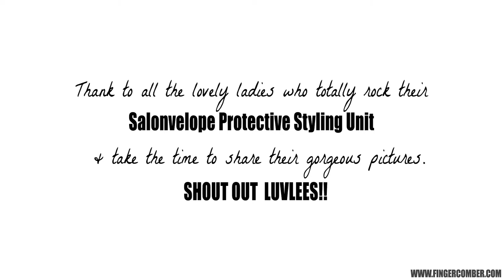Finger Comber | Salonvelope -Customer Shout Outs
“FEMY” PROTECTIVE STYLING UNIT ENVELOPE
The Femy Protective styling unit, faux remy protective styling unit envelope includes the Femy Unit, a Mid Back Length, full cap wig, that is designed like a traditional half cap. This makes the unit fit like a glove, and lie smoothly against your own hair. The hair of the unit is made to look exactly like Remy hair, at only a fraction of the cost! This high quality unit is sleek enough to be styled in a number of ways, while having an excellent density.

The Femy Protective styling unit envelope includes the Unit, a wig cap, comb, shampoo and conditioner, everything you need for the “just left the salon” look.
About Fingercomber.com
The natural haircare community that was made for naturals by naturals. For many years, we've worked behind the scenes, exclusively supplying some of the top natural stylists and salons, with innovate cutting edge techniques, and man-made, sustainable hair fibers.
Our goal is to facilitate community, and to support other sisters as we all navigate our individual journeys to healthy,natural hair.